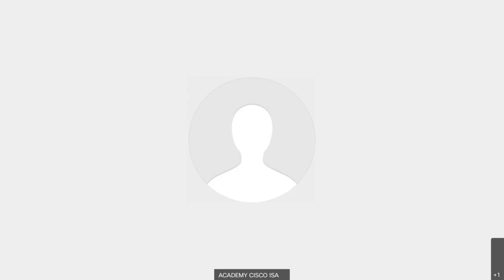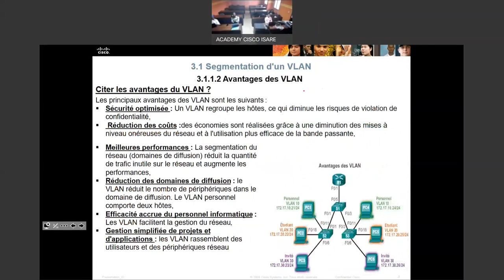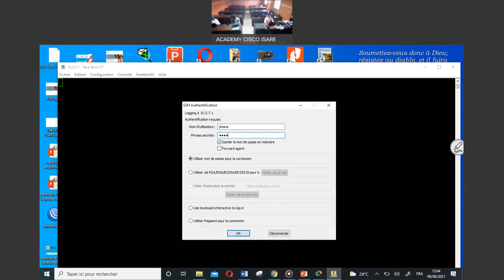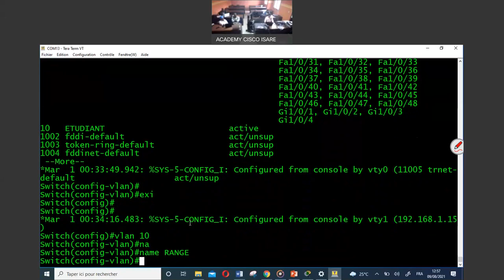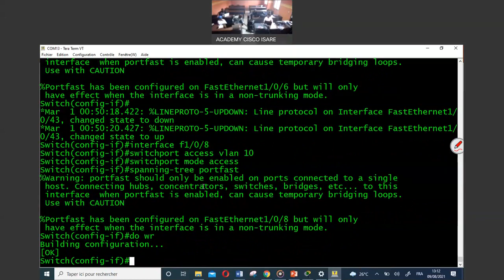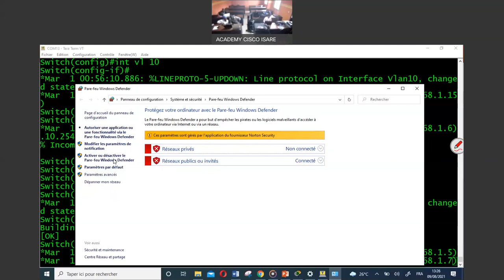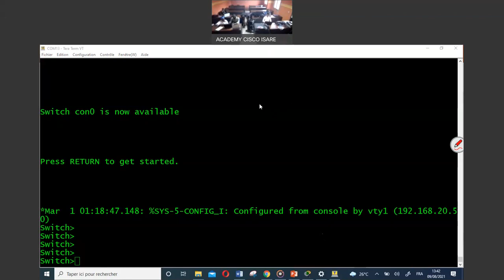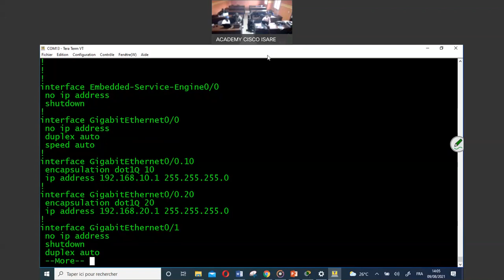COURS SUR LE ROUTAGE INTER-VLAN CAS DES EQUIPEMENTS CISCO SEMINAIRE EN INGENIERIE DES RESEAUX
Cette vidéo vise à présenter le fonctionnement globale de la technologie VLAN-TRUNK-ROUTAGE ainsi que sa configuration sur les équipements Cisco